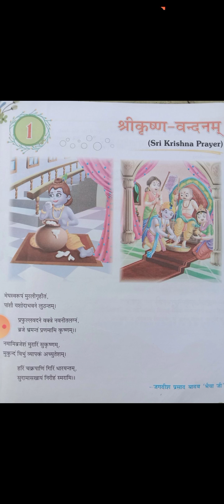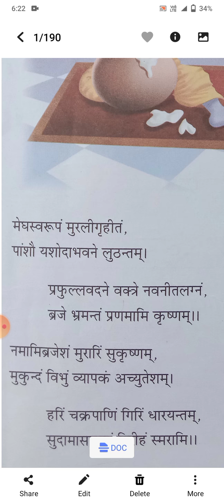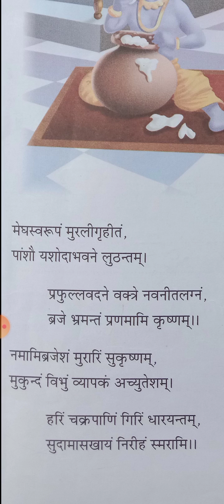Class-6th, subject-sanskrit, ch.1 -shrikrishnam-vandnam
DVPS teacher name-Manoranjana Shukla date-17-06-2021